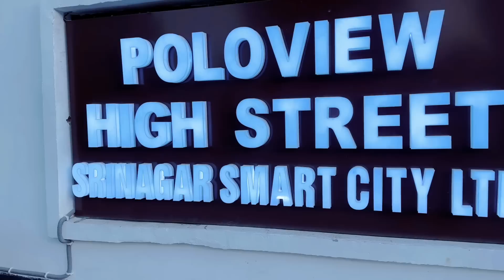Exploring Smartcity With Balyaroo 😍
Al Majeed group.
Tanki pora near dc office road
Facility  in
Flex gym unisex .
Bombshell unisex.
Roof top swimming pool.
The Diet Hut Restaurant.  And cafe.
Gaming children  coming soon
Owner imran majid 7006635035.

Yawar Wani Family Vlogs